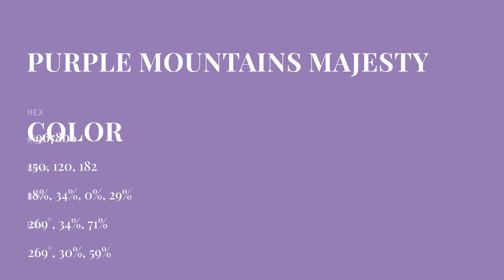Purple Mountains Majesty color 9678b6 hex color - Violet color - Warm color 9678b6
What color is Purple Mountains Majesty ? 9678b6 hex color - Violet color - Warm color 9678b6

Hex 9678b6 Color Code is also known as Purple Mountains Majesty color.